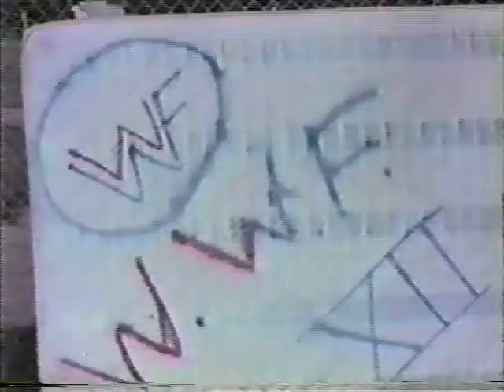Wrestling parody video 1987 Etobicoke Collegiate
Introduction to the wrestling satire feature made by the ECI gang in 1987.